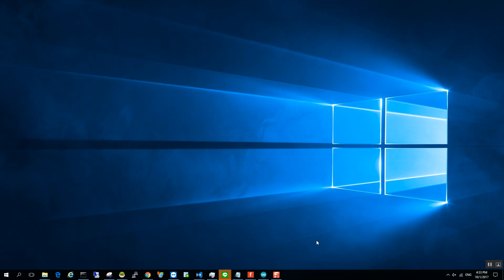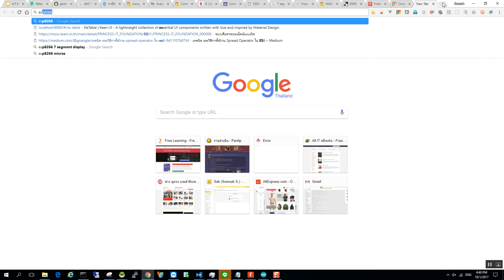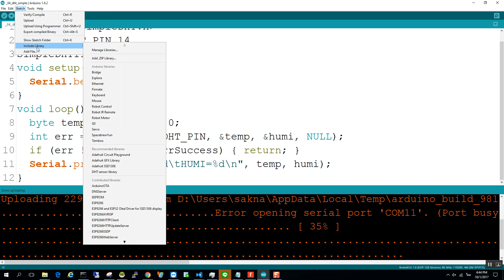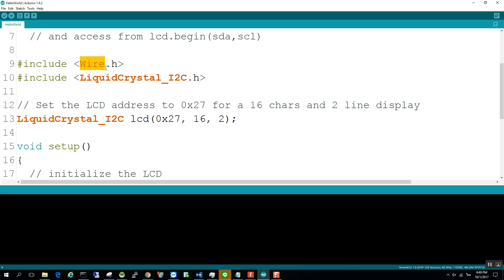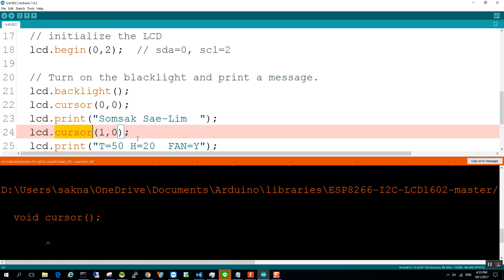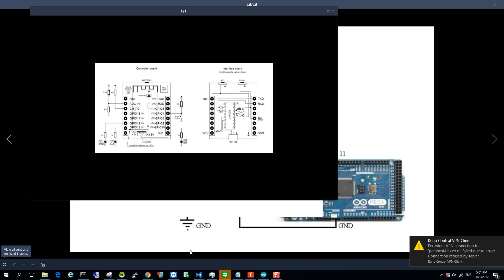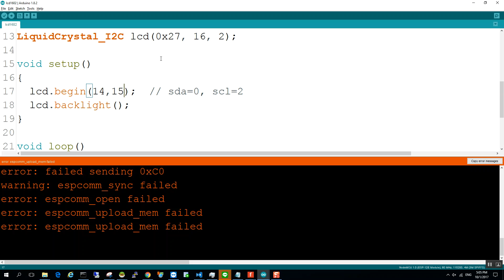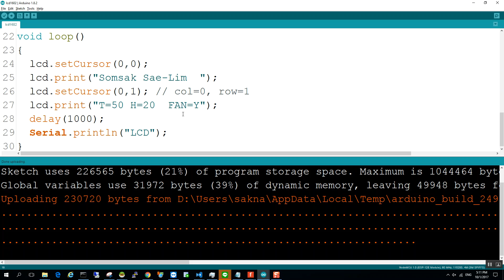อบรม Intetnet of Think ครั้งที่ 1 Part 6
อบรม Intetnet of Think ครั้งที่ 1